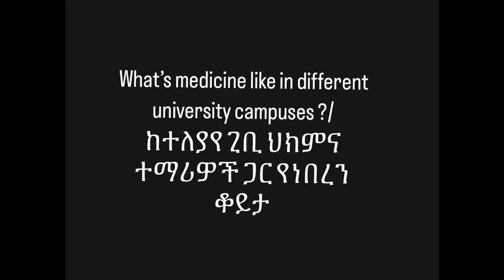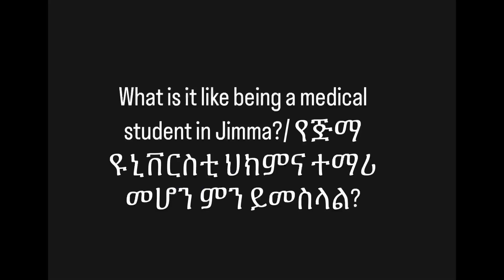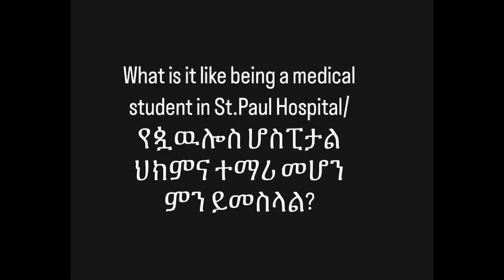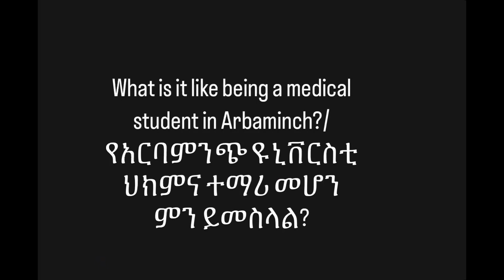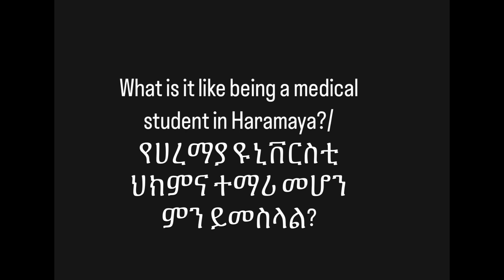How’s medical school in different campuses?/ ከተለያየ ጊቢ ህክምና ተማሪዎች ጋር የነበረን ቆይታ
We had an incredible experience interviewing medical students from different campuses all over Ethiopia 🇪🇹 Watch the video to find out what it’s like to be a medical student in Jimma, Tikur Anbessa, St.Paul, MMC(Korea hospital), Haramaya, and Arbaminch! Hope you like it!